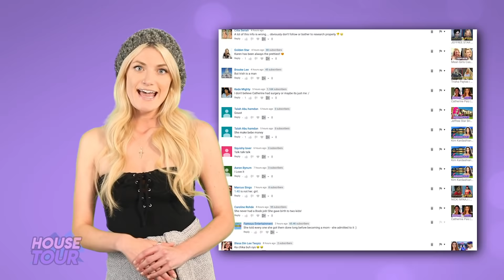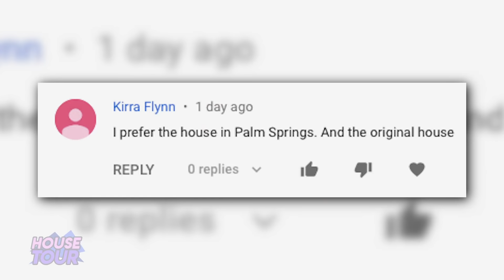Justin Bieber & Hailey Baldwin | House Tour 2019 | Toluca Lake, Beverly Hills & Canada!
Justin Bieber and Hailey Baldwin recently tied the knot for a second time! With all the success they've had in their own careers, it's not hard to see how the couple has been able to afford their many luxuries, including their mansions. In this video we will walk you through their pre-marriage rental in Toluca Lake, their Beverly Hills 1930s Monterey Colonial and their secret hideaway near Brantford, Ontario, Canada! Also, Justin has been posting on Instagram about possibly selling their Beverly Hills house!